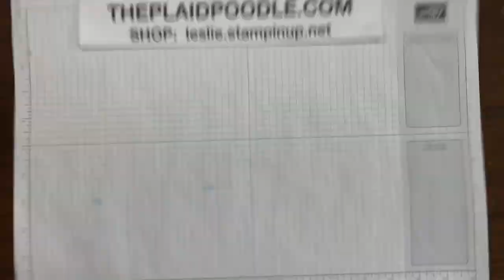Fable Friends Birthday Card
DIY Handmade 4" x 4" Birthday Card using Fable Friends Stamp Set from Stampin' Up!
Supplies
• Gingham Gala 6" X 6" (15.2 X 15.2 Cm) Designer Series Paper